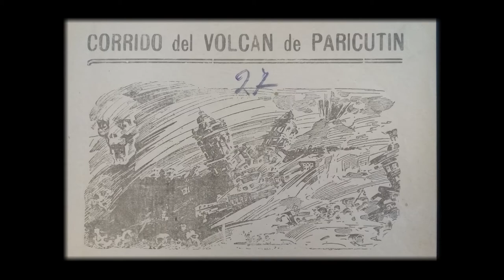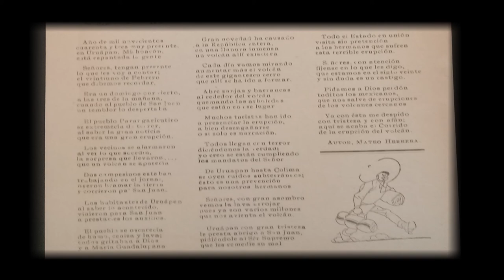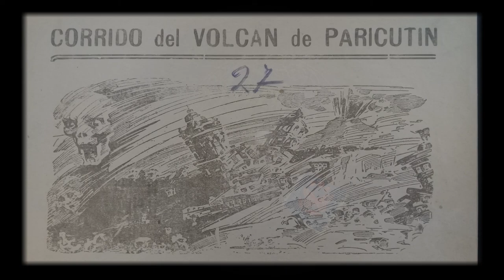Paricutin. Corrido. Dueto Sánchez-Becerra. Strachwitz Frontera Collection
Mariachi Tapatío Marmolejo. Autor Manuel Esquivel. Edición Juan Rivera Films, Chicago. Producción Casa de la Cultura del Valle de Zamora y Radio Tzirondaru.